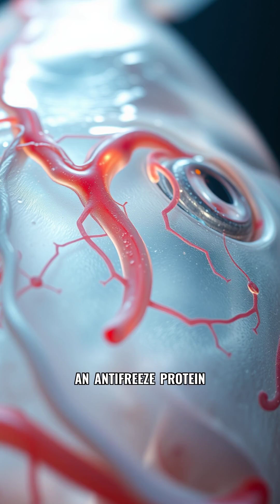Antarctic Icefish: The Creature With Transparent Blood! 🐟❄️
Discover the astonishing Antarctic icefish—nature's ultimate rule-breaker! With transparent blood and no red blood cells or hemoglobin, these ghostly swimmers glide through the freezing, pitch-black waters of the Southern Ocean, surviving where most life would freeze instantly. Thanks to a special antifreeze protein, their veins remain ice-free, and their glass-like bodies reveal a fascinating look at living internal organs. Scientists are still baffled by these evolutionary wonders that shatter every biological rule and redefine what’s possible in the animal kingdom. Dive into this mind-blowing example of adaptation, and get ready to rethink how life survives at the extremes!

Follow for more unbelievable nature facts and mysteries!